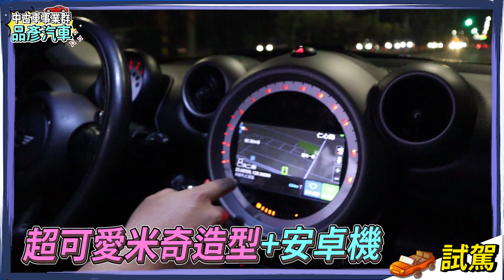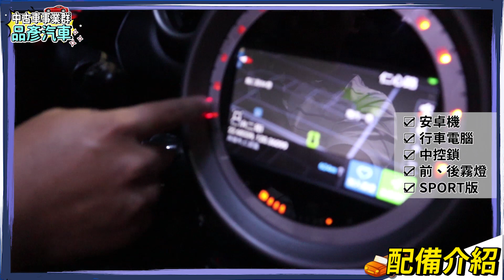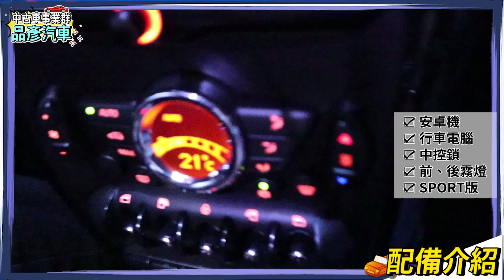【品彥汽車生活頻道】2012 MINI COUNTRYMAN 稀有COOPER SD柴油渦輪，回估之後價格比去年估的價格不降反漲？